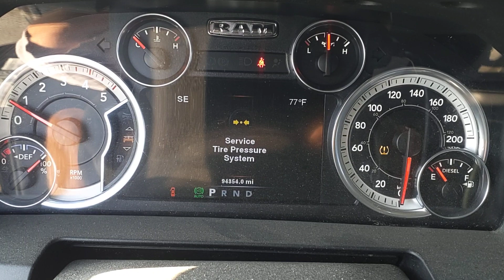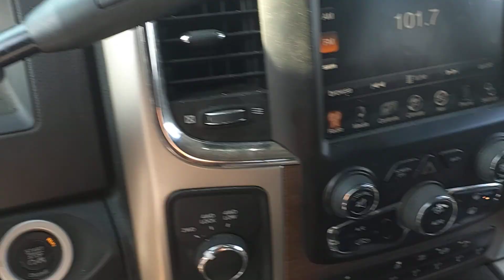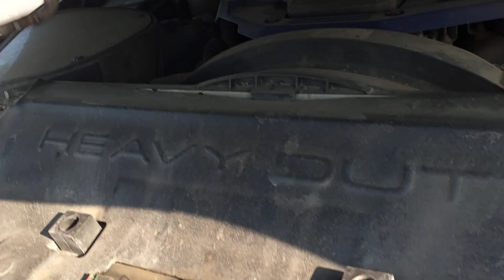DODGE RAM CUMMINS TURBO DIESEL / 3C6UR5FL5EG230892